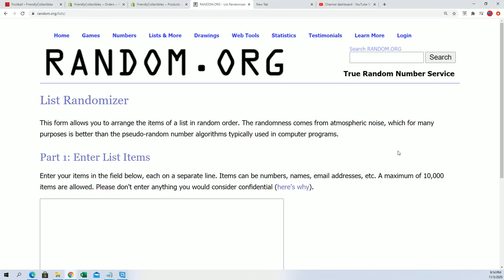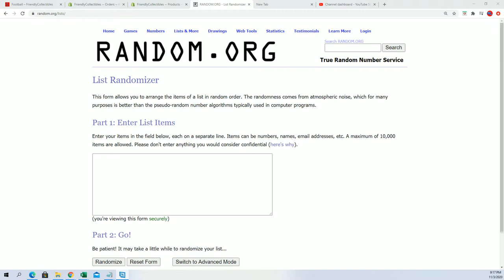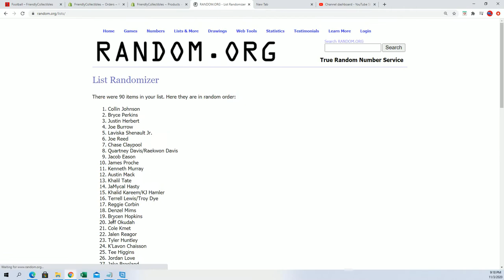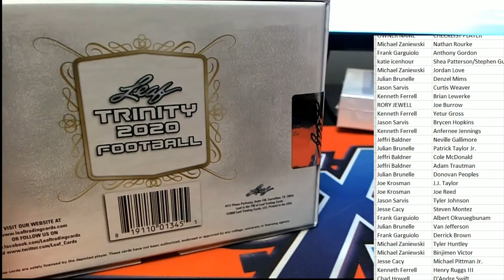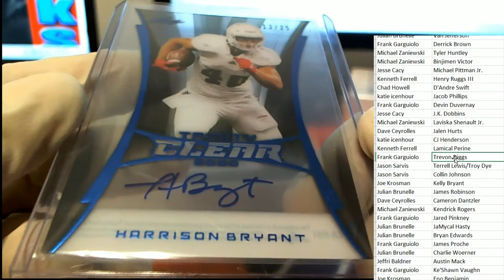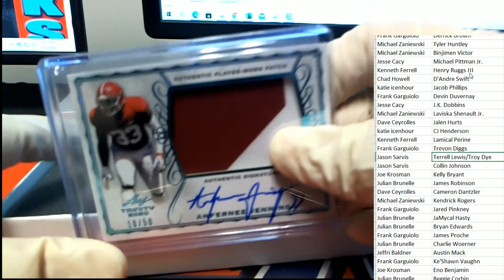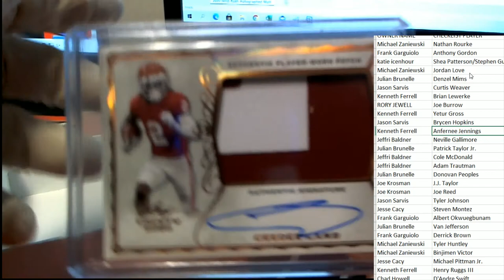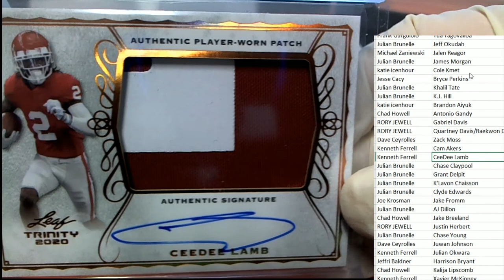2020 Leaf Trinity Football Hobby ID 20TRINFB117